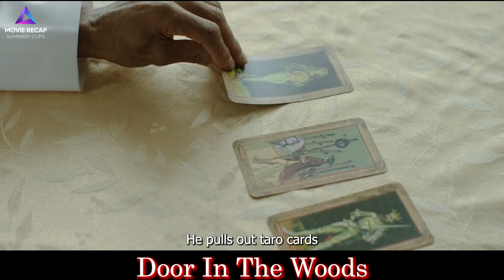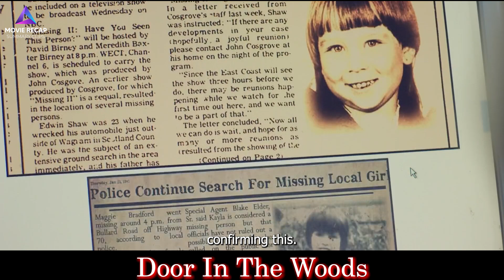A Door That Transfers You To Another World Unleashing Terrifying Supernatural Forces | Movie Recap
Cast:
Stars: Jennifer Pierce Mathus, David Rees Snell, CJ Jones
Director: Billy Chase Goforth
Writer: Billy Chase Goforth

Dive into the world of movie recaps and film analysis with our channel! Whether you're a cinephile or just looking to catch up on the latest blockbusters, we've got you covered. From detailed Movie Recaps that break down the plot, to insightful Film Explanations that uncover hidden meanings, our Movie Recap videos provide comprehensive summaries to keep you in the know. Explore the inner workings of the Marvel Cinematic Universe, unravel the mysteries of Star Wars, and get the full scoop on your favorite TV show recaps. Join us as we explore MovieClips, movie scenes, and cinematic easter eggs, delivering the ultimate Movie Recap experience.
Jennifer Pierce Mathus Movies, David Rees Snell Movies, CJ Jones Movies